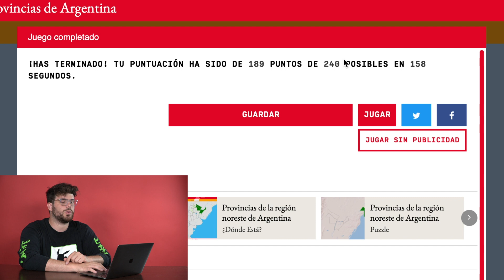PORTEÑOS ADIVINAN DONDE ESTÁN LAS PROVINCIAS | PILO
LINO HASS, NICO DALLI, CAMI ROMEO, ALE MARIN, MANU GALINDEZ, DONDE ESTAN LAS PROVINCIAS?, PROVINCIAS ARGENTINAS, JUEGO ARGENTINA